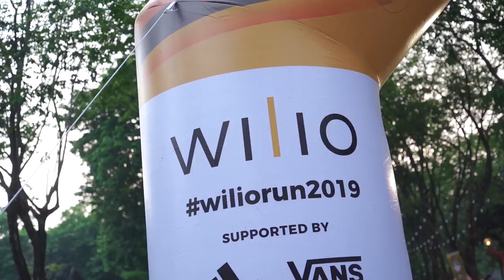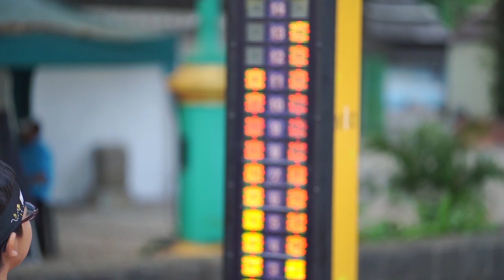Family Run with Kiyomi & Kenji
SNAPCHAT ➜ JenniferBachdim